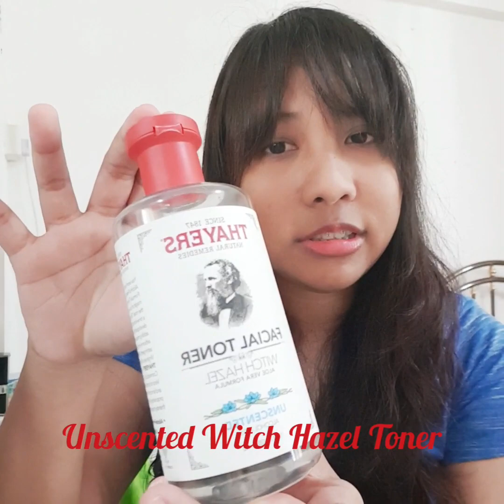DIY Face Mist or Make Up Setting Spray with dõTERRA Essental Oils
Lavender Oil, Ylang Ylang Oil, Myrrh Oil, Geranium Oil, Aloe Vera Juice, Unscented Witch Hazel